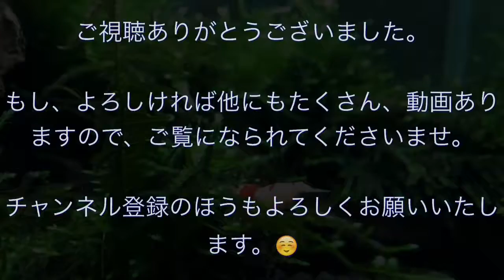レッドビーシュリンプさん モフモフツマツマしまくり観察編④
レッドビーシュリンプさん水槽を眺めててもコリドラスさん同様、飽きがこないです。

そんな水槽眺めてるかのような動画ですが、もしよろしければ、ご覧になっていただけると嬉しいです。